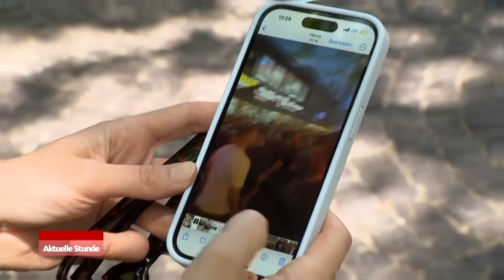Nach Schlägerei in Essen: Das sagt Innenminister Reul zu Clankriminalität | WDR Aktuelle Stunde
In Essen wurden bei einer Schlägerei am Samstag sechs Personen verletzt, darunter vier Polizeibeamte. Bereits einen Tag vorher gab es eine Massenschlägerei in Castrop-Rauxel. NRW-Innenminister Herbert Reul (CDU) sieht bei beiden Vorfällen Bezüge zur Clankriminalität.

Bei der Schlägerei in Essen sind offenbar Syrer und Libanesen aneinandergeraten. Der Auslöser für den Vorfall in Castrop-Rauxel soll wohl ein Streit zwischen Kindern gewesen sein. Zwei Personen wurden bisher festgenommen

Die Vorfälle waren heute (21.06.) Thema im NRW-Landtag. Dort gab es Kritik für die Landesregierung: „Die Menschen im Ruhrgebiet fragen sich: ‚Wie sicher ist eigentlich Nordrhein-Westfalen noch?‘, sagte Christina Kampmann (SPD).

Wir sprechen mit Herbert Reul über das Thema.

► INHALT:

00:00 Schlägereien im Ruhrgebiet
02:26 interview mit Herbert Reul

Der Beitrag wurde am xx.xx.2023 ausgestrahlt und gibt den Nachrichtenstand zu diesem Zeitpunkt wieder. Das Video wurde seitdem nicht aktualisiert.